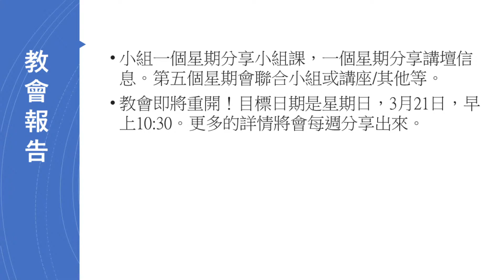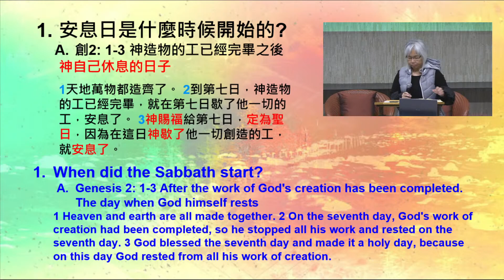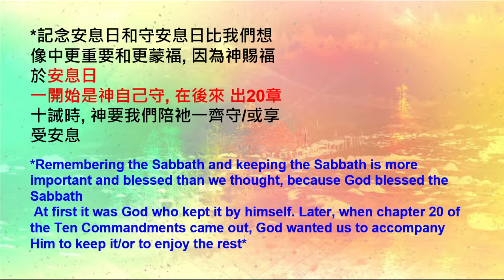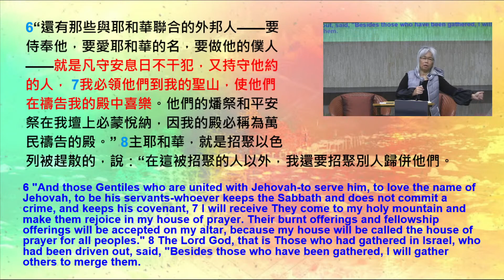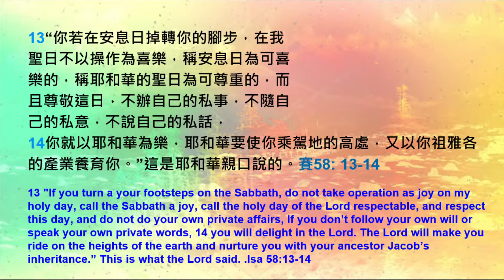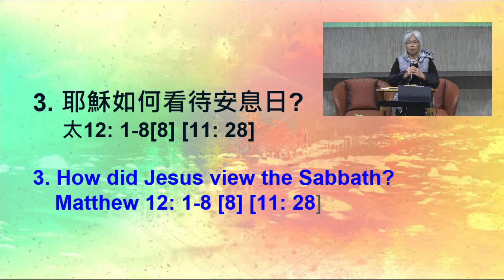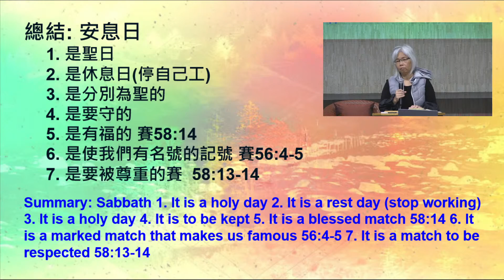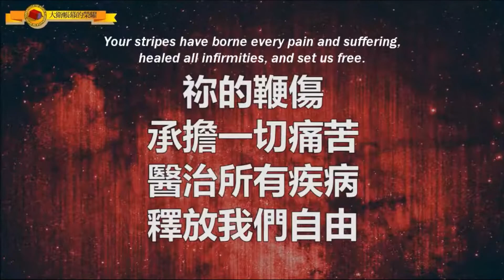2021-03-07 主日信息 蔡泗花牧師 《安息和祝福有關係嗎? 安息日可以被取代嗎?》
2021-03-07 主日信息 蔡泗花牧師 《安息和祝福有關係嗎? 安息日可以被取代嗎?》
寶血誓約 / The Blood Covenant
約書亞樂團事工/ Asia for Jesus